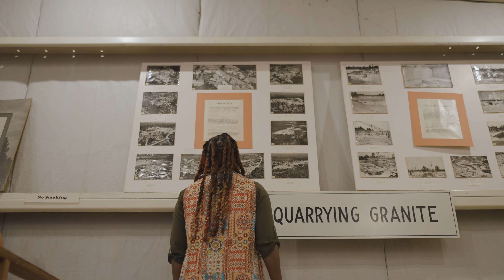Pros and Cons Elbert County Georgia | Watch This Before Moving Here | Living in Elberton Georgia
🤔Thinking of Moving to Elbert County Georgia? ❤️🖤

Are you thinking about moving to Elberton Georgia? Living in Elberton Georgia has several of perks, so let's take you on a tour of Elberton today!

If this is your first time to this channel, and you want to know everything about eating, sleeping, working, playing, the good, and the bad of living in Athens Georgia, then subscribe▶ and tap the bell🛎 for notifications so you can be the first to know about the current market in Gwinnett County Georgia.😁

We get calls and emails every day from people just like you, looking for help on making their move to Elberton Georgia and we absolutely love it.😍 Whether you are moving in 9 days or 90 days, give us a call☎, shoot us a text📝, or send us an email📨 so we can help you make a smooth move to Elberton Georgia.🤠

Brokered by Living Down South Realty
🏠 REAL ESTATE AGENTS! 📈 WE ARE MENTORING!